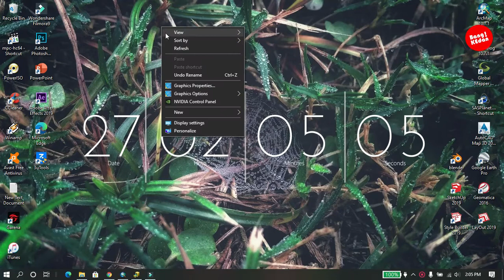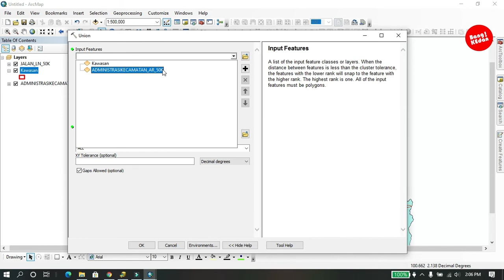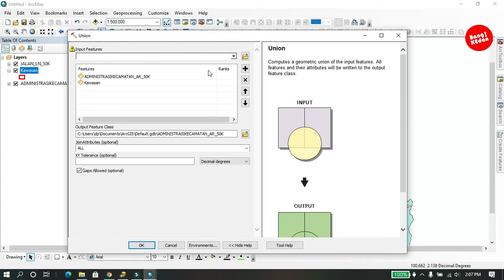Overlay Peta di ArcGIS - Analysis Tools - Overlay - Union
Pada Video ini @BangkEdan  Menjelaskan Bagaimana cara menggunakan Analysis Tools - Overlay - Union

Computes a geometric union of the input features. All features and their attributes will be written to the output feature class.

Software :  ArcGis 10.7.1
Editing     : Wondershare Filmora9
Laptop    : Lenovo Y50-70